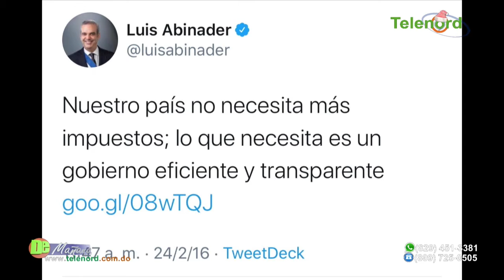El 2022 tendrá muchos retos, habrá cambios y vendría la Reforma Fiscal explica Amado José Rosa